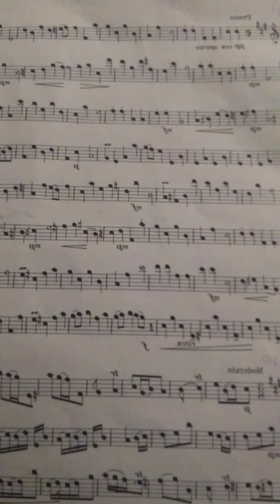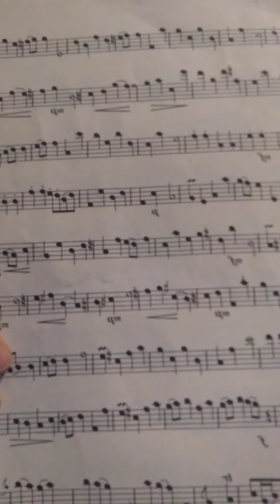לימוד קריאת תווים למתחילים. מה זה תווים? הקדמה ללמידה של קריאת תווים.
שיעור מבוא לקריאת תווים. הסבר כללי מאוד למושג "תווים", הגדרת הפרמטרים שיש לתווים - כלומר: גובה ואורך. הבהרה מה הדרך שבה כותבים תווים, וכיצד מבינים את גובהם של הצלילים. מהי חמשה ומדוע נקראת כך?